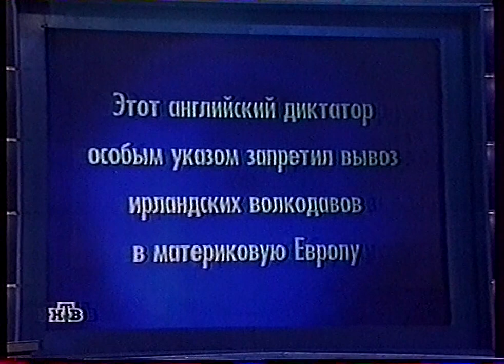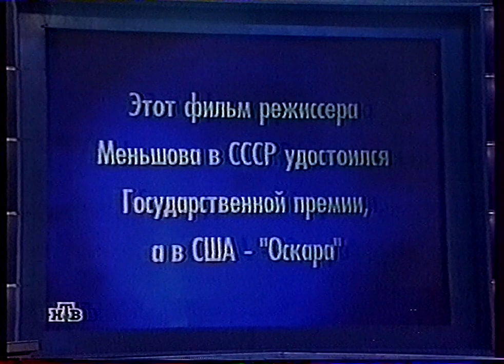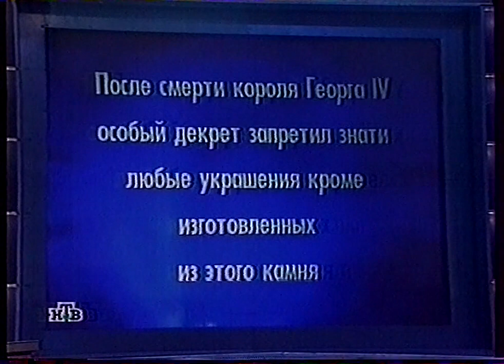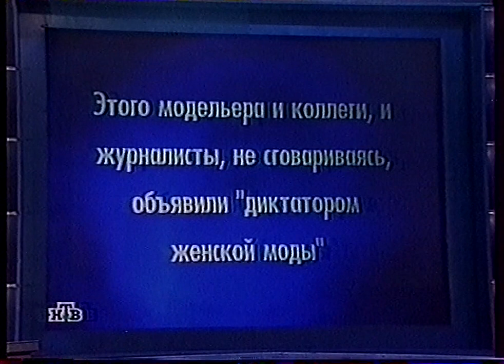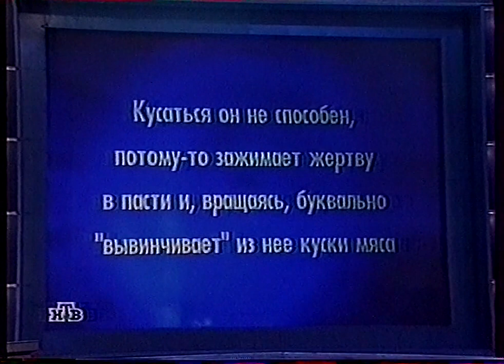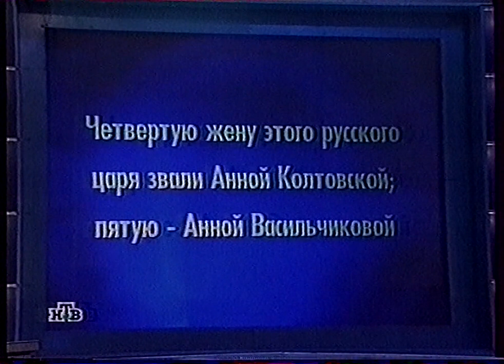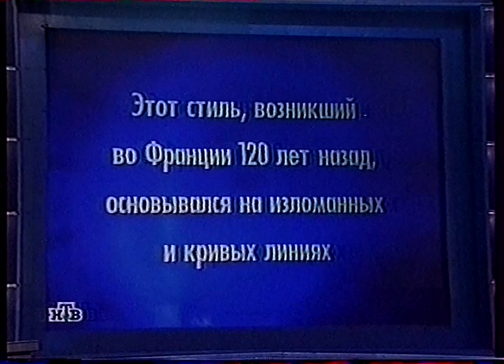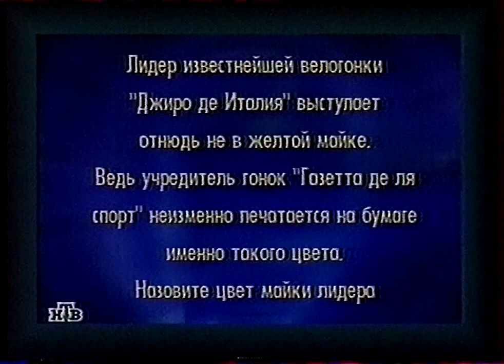Своя игра (2.12.2001) Геворкян - Черушев - Брукман (не с начала)